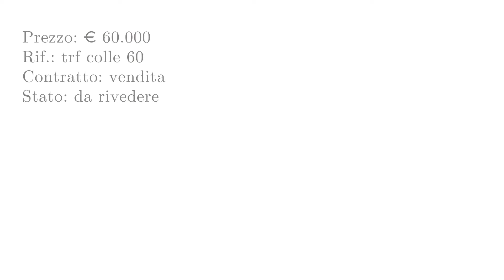Terratetto Colle Di Compito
COLLE DI COMPITO, in zona tranquilla e vicina a tutti i servizi proponiamo terratetto libero su due lati di circa 100mq, da rivedere, composto da: ingresso in soggiorno con camino, ripostiglio, cucina abitabile con camino e sottoscala al piano terra; camera matrimoniale camera singola, due bagni e antibagno al piano primo; camera matrimoniale al piano secondo, Corredato da piccola resede. Metano da allacciare